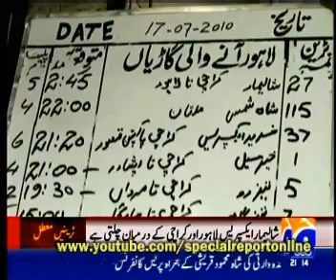ANP MINISTER FOR RAILWAY GHULAM AHMED BILOR ON GEO NEWS LAME EXCUSES ON CLOSURE OF 6 TRAINS